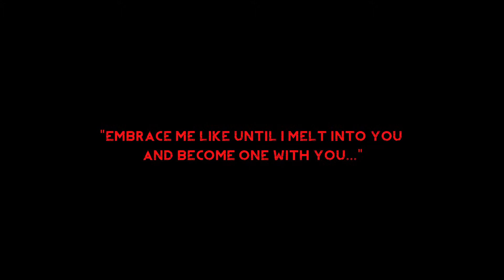Fools in love | Short Film | Binjola Films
Fools in love is a short film about love and romance. Feel the magic of love, let yourself flow with it's beauty and don't let you head interfere in the way of love.

Fools in love

Tauseef Ahmed
Srishti Biswas
Music and lyrics - Sumit Binjola
Singer Rahul Bhatia
Acoustic Guitar - Arnab Moitra
Sound/Dubbing - Navonil Bhattacharya
Song Mixing - Sanjib Sarkar
Editing/D.I Colourist - Sundeep Binjola
Production manager - Prem Kumar
Assistant director - Taufeeq Ahmed
Story/Screenplay/Cinematography/Direction - Sumit Binjola

Binjola Films is an independent production company based in Howrah, West Bengal. Founded by Sumit Binjola & Sundeep Binjola in 2009, the company is focused on the development and production of innovative, socially conscious, character-driven films.
Paving its own path to success, Binjola Films aims at ushering in a new paradigm blending classic filmic principles with the modern digital horizon. We feel that the viewer can have experiences, and share emotions with characters and story in a shorter time frame while enjoying all the satisfaction of the standard movie going experience from the comforts of their own home.
Here we want you to simply, “Experience More”. Movies, music, life and art. We hope to provide you compelling and moving experiences for years to come and deliver them to you through the power of the digital revolution. We hope to do so in exciting and ground breaking ways.

Binjolafilms Film works to create innovative short films, documentaries and music videos and has become a youtube hit with numerous screenings at prestigious film festivals all over the country.
The company was established in 2009 with the production of Sumit Binjola’s first directorial short film LOVE IS FOREVER, a visual poem asking, Is love really forever! A look at the changing relationship. Since then we have produced a number of short films, music singles in hindi as well as in Garhwali(Uttarakhand)